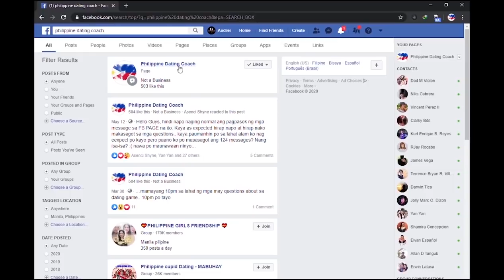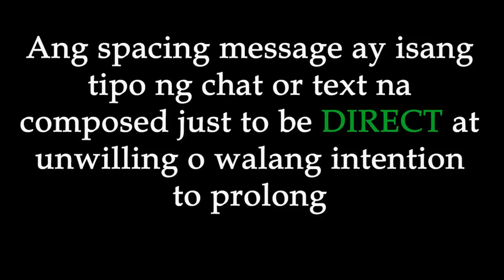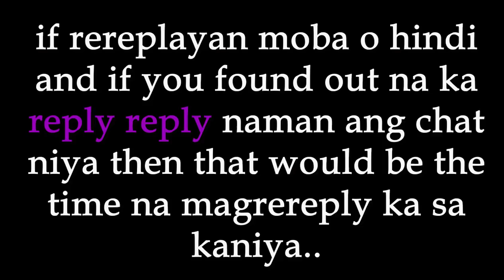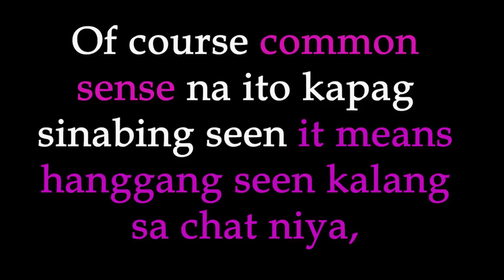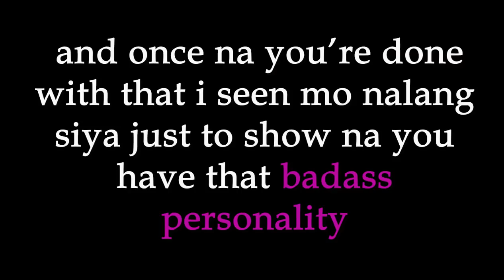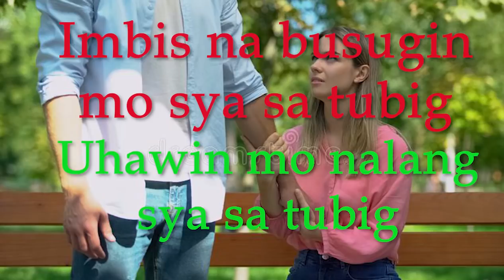BREAK NA KAYO NI EX PERO NAG CHACHAT PARIN SIYA | Ganito gawin mo